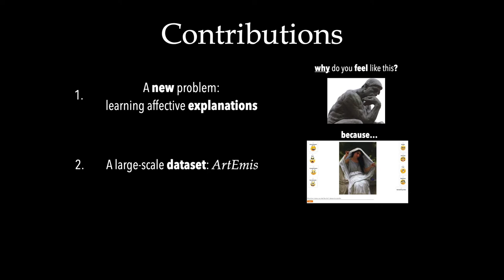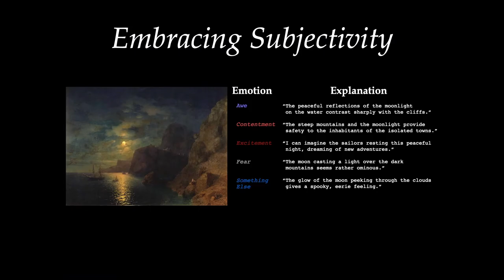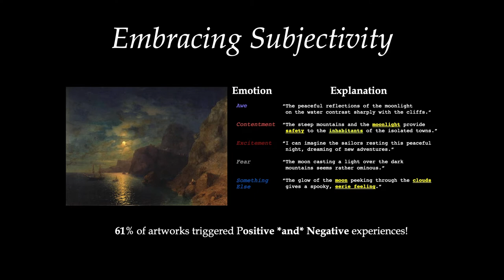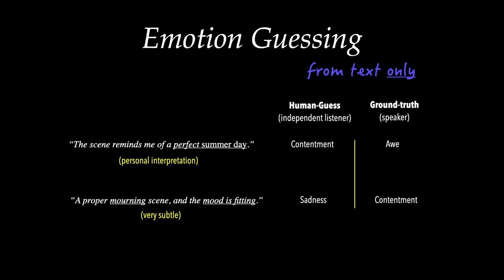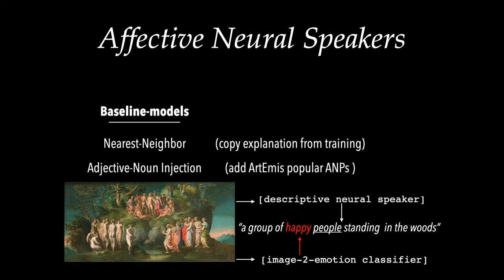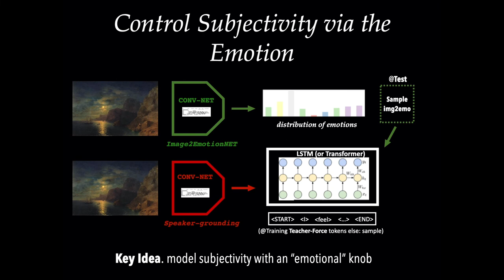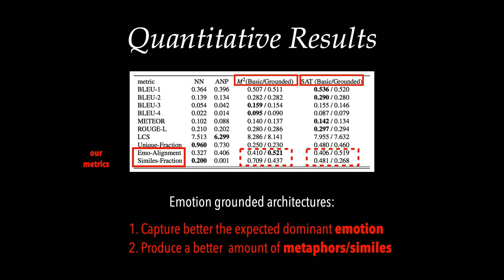ArtEmis: Affective Language for Visual Art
A quick presentation of the main facets of our CVPR-2021 paper.

ArtEmis concerns a large-scale dataset, and methods developed with a novel task in mind: can computers emulate **human emotional responses** to visual art?

ArtEmis concerns a large-scale dataset, and methods developed with a novel task in mind: can computers **explain feelings** based on visual input of artistic nature?